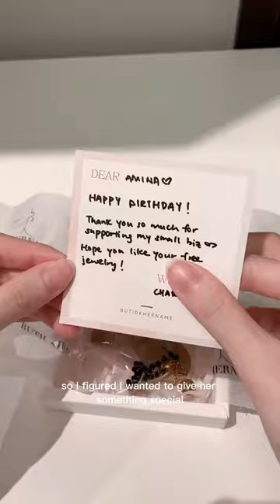packaging orders tiktok, pack an order with me, everyday jewelry collection